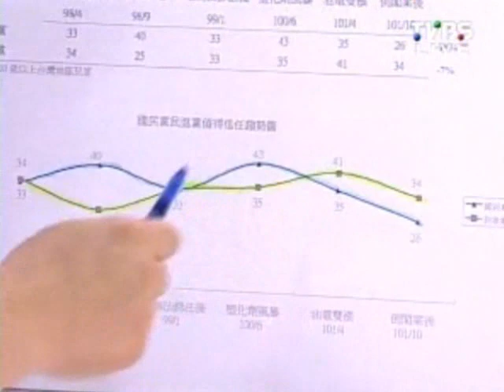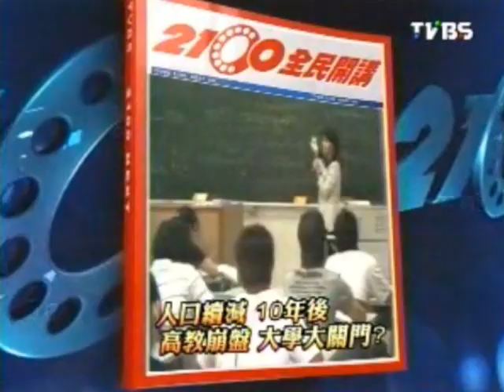2100全民開講 2012-10-04 pt.2/2